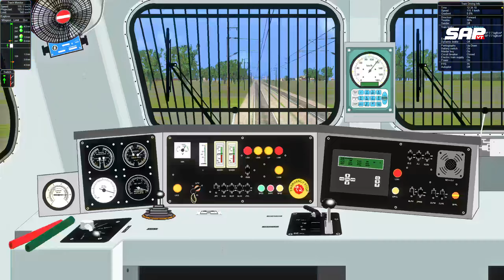New Delhi Shatabdi Express in MSTS OPEN RAILS | Top Speed 140-Kmp/h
Hey Friends, I am a Full time Gaming Live Streamer/Gaming  India & create a lot of content around Gaming Videos, Gaming Reviews to get entertainment Please don't forgot to hit subscribe Button and ring the bell icon.

Plays all types of games like :
VALORANT
GTA V
PUB-G PC
APEX LEGEND
COUNTER STRIKE
READY OR NOT
BEAMNG.DRIVE
And more...

no hate please.., THANK YOU.

• GPU - Sapphire AMD Radeon RX 6800 xt OC
• Motherboard - Gigabyte B650 Gaming X AX (Wi-Fi) Motherboard ddr5
• RAM - XPG 16GB 6000 RPM DDR 5
• SSD - ADATA XPG GAMMIX S70 BLADE 512GB M.2 NVME Gen4 R/W 7400/MB
• HDD - SEAGATE BARRACUDA 2TB INTERNAL HDD (7200RPM)
• Air Cooling - DeepCool AK400 CPU Cooler
• PSU -   Corsair 750W GOLD